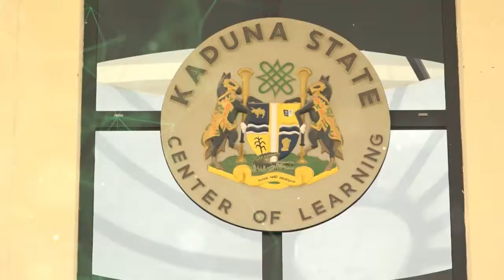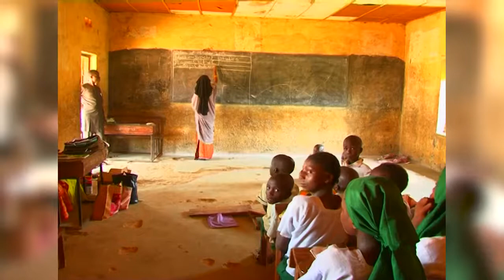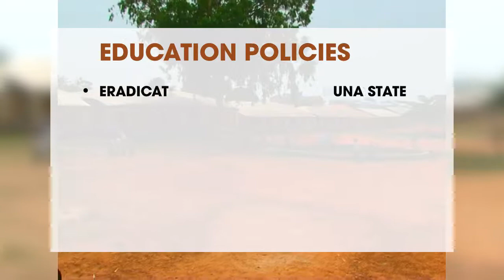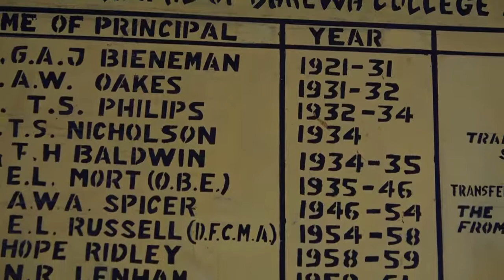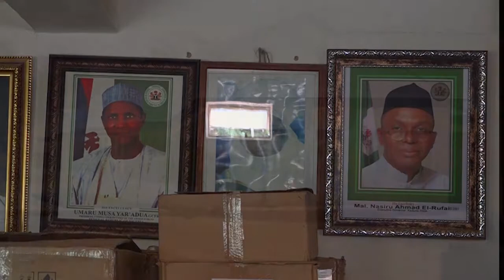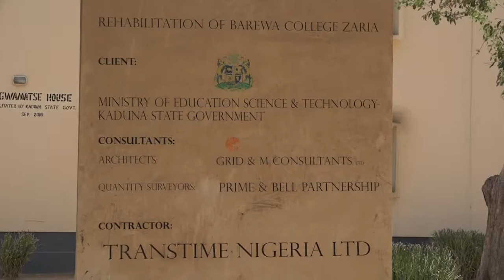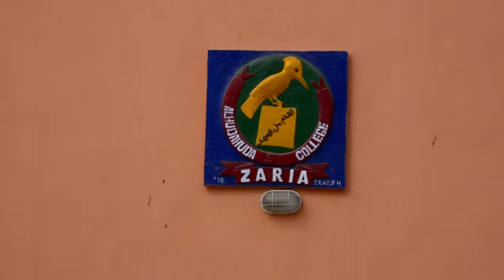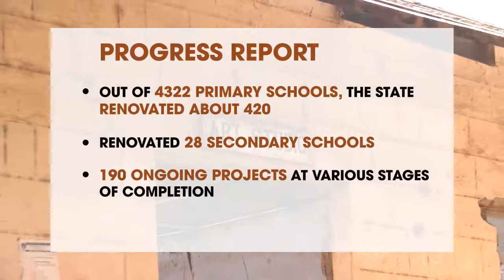KADUNA STATE DOCUMENTARY ON EDUCATION PART ONE